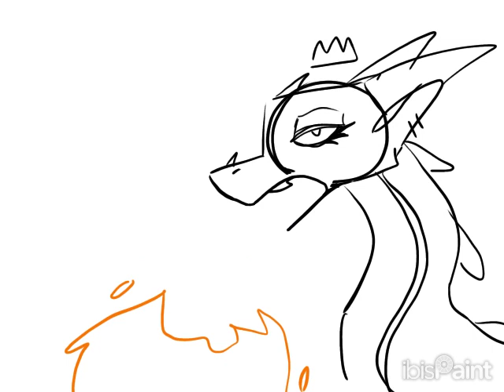Animation practice - Ibispaintx